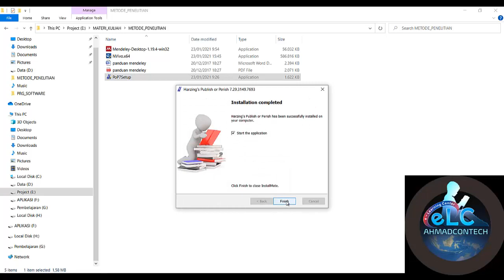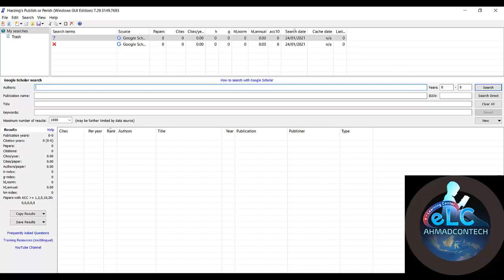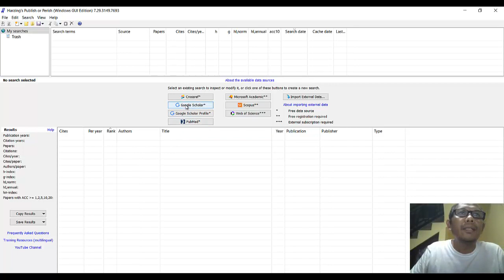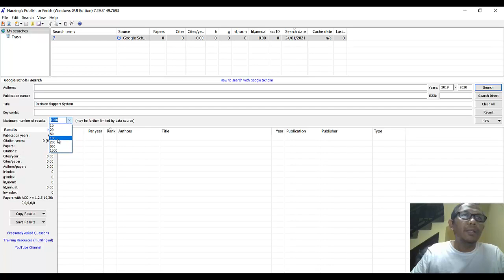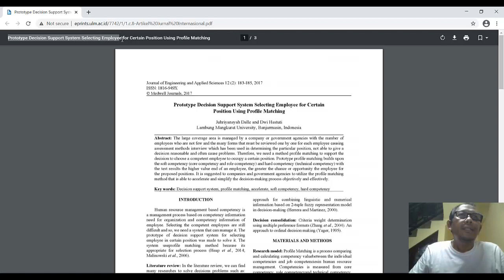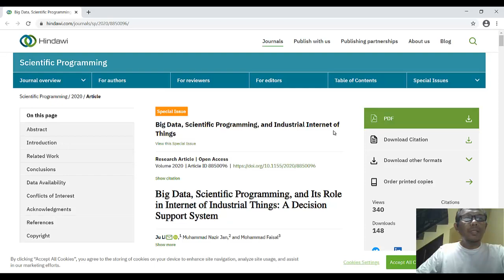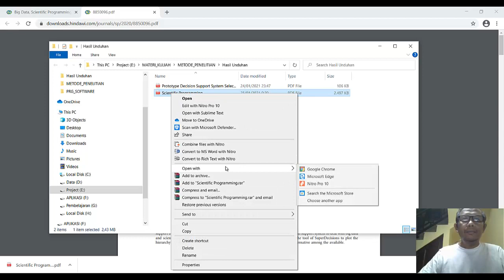METLIT - Mencari dan Mengunduh Karya Ilmiah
Tutorial ini dimaksudkan untuk membantu mahasiswa dalam mencari karya ilmiah yang bisa diunduh dari internet. Lihat video berikutnya di